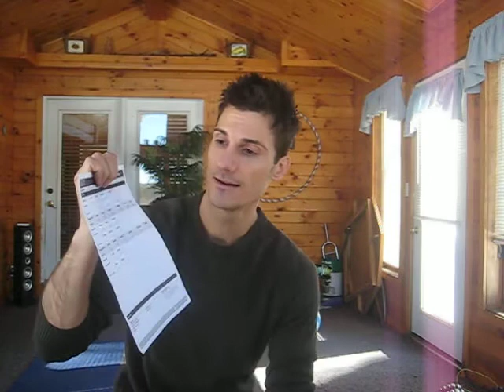Body Beast Week 5 of Block 3 Done!